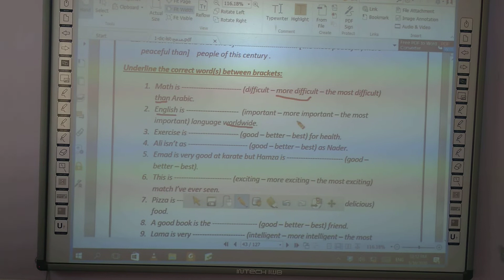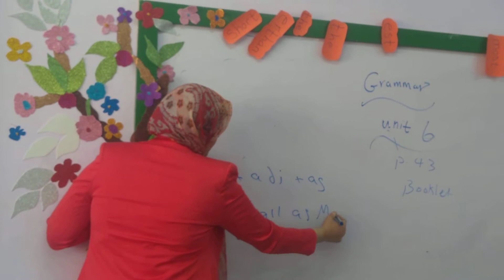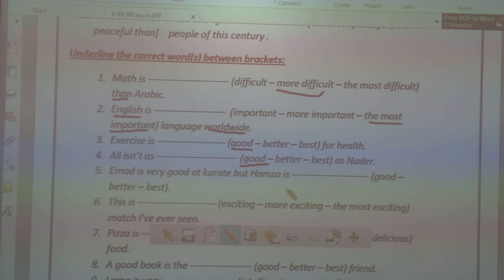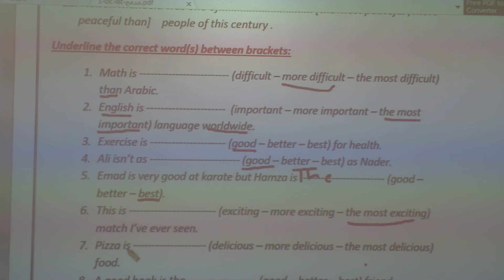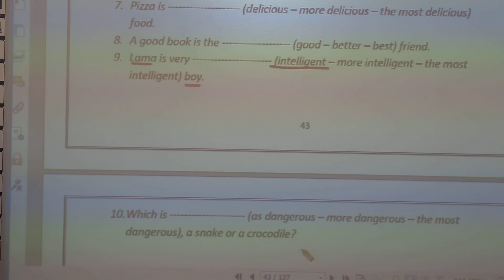Comparative and superlative part 5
Suez hills schools
English session prime 3